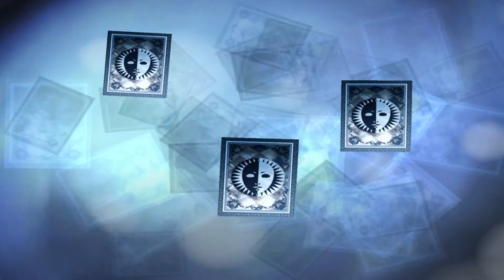ペルソナ3 Let's Play Persona 3 FES [German HD] # 031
~ Nao ~

ペルソナ
『ペルソナ2』で無くなった合体が復活した。ただし『女神異聞録ペルソナ』のスペルカード合体とは違い、ペルソナ同士を合体させるものであり、女神転生シリーズの合体システムに近い。前作までは熟練度によってペルソナが成長していたが、今作ではパーティキャラクターと同様、ペルソナも戦闘で経験値を獲得しレベルアップする。ペルソナ合体後、稀に「受胎」と呼ばれる現象が発生することがあり、習得スキルを全て覚えた際（既に覚えていた場合は次回レベルアップ時）に装備品を入手できる。
これまでのシリーズのペルソナ使いは複数のペルソナを付け替えることができたが、今作ではペルソナの複数所持、交換は主人公のみが有する特殊能力となっている。主人公以外のペルソナ使いは専用ペルソナしか行使できないため、敵の属性に合わせてパーティ編成をするという戦略も求められている。主人公が所持するペルソナの組み合わせによっては、特殊スキル「ミックスレイド」を発動させることもできる。
戦闘
前作までの敵は「悪魔」と呼ばれる存在だったが、今作では「シャドウ」と呼ばれる怪物になっている。戦闘で攻撃対象をダウンさせると連続で行動できるようになる（「ワンモアプレス」と呼ぶ）。ダウンさせるには敵の弱点を突く攻撃をするか、物理攻撃でクリティカルを出せばよい[注 2]。このため敵味方ともに弱点が戦闘の重要な鍵となっている。敵全員をダウンさせると総攻撃を仕掛けることができ、敵全体に無条件で大ダメージを与えることができる（条件によってはできない場合もある）。シャドウがプレイヤー側に総攻撃を仕掛けてくることはない。なお今作では、主人公が瀕死（HPが0）になった時点でゲームオーバーとなる。
本作では交渉システムが廃止され、代わりにシャッフルタイムが設けられた。戦闘終了後にシャッフルタイムが発生すると、画面に表示されたカードの中から1枚を引くことができる。ペルソナのカードであればそれを入手できる。ワンド（棍棒）のカードは経験値増加あるいはペルソナの能力値上昇、カップ（杯）はHP回復、ソード（剣）は武器入手、ペンタクル（金貨）はお金入手（今作では敵を倒しただけではお金は入手できない）、などとなっている。ダブルアップの可能性もあり、入手できるものがさらに増える。しかし、今まで引いたカードを没収されるブランクカードや、死神シャドウの登場を早めるデスが含まれたカードなど、悪い効果もある。
ダンジョン
今作に登場するダンジョンは（小規模なものを除けば）「タルタロス」と呼ばれる巨大な塔のみである。タルタロスは入る度に構造が変わるランダム生成ダンジョンとなっている。内部は幾つかのエリアに分かれており、途中で階段が封鎖されていて進めなくなるが、日付の経過によって封鎖が解かれるという仕組みになっている。
日付
今作では日付の概念が取り入れられた。平日は通学し、放課後や休日の昼間は街を自由に移動することができる。これにより日常生活がリアルに表されている。そのため1日の間にとれる行動が限られ、通常のRPGのようにダンジョン（タルタロス）と街を自由に行き来することはできない。放課後・昼間・夜は店に行ったり後述のコミュ育成を行うことができ、影時間（ストーリーの項を参照）にはタルタロスに行くことができる。大型シャドウとの戦闘や学校行事など、主要イベントの発生日は固定されている。